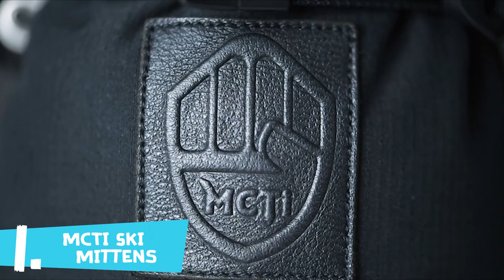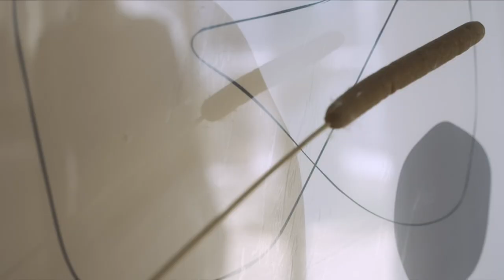Best Winter Wear On Amazon || Top 10 Stylish Winter Wear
Welcome to our video of the best winter wear. Here, we’ve a selection of the best winter wear for cold weather activity so you can be sure to find one that’s right for you.

1. MCTi Ski Mittens Leather Mitten

2. DG Hill Thermal Socks

3. CAMEL CROWN Men's Snow Ski

4. WEERTI Thermal Underwear

5. Hsyooes Warm Fur Lined Snow Boots

6. SIMARI Winter Gloves

7. DULCET Winter Coats

8. Unigear Winter Trapper Hat

9. Yeokou Sherpa Lined Sweatpant

10. Outdoor Winter Wear

Outdoorsy is a participant in the Amazon Services LLC Associates Program, an affiliate advertising program designed to provide a means for sites to earn advertising fees by advertising and linking to Amazon.com

Some of the footage used in this video is not original content produced by Best Outdoor Gear. Portions of stock footage of products was gathered from multiple sources including, manufactures, fellow creators and various other sources.